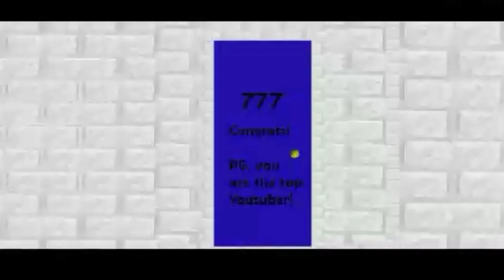🎬Andy's Basics (Baldi's Basics Parody) Animation 3🎬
Another classic sequel of Andy's Basics! Nathan meets a new car called Ion. Ion was the one who forgot her notebook (workbook) by accident, but Nathan helped her get her notebooks back.

Note : This is an animation I made back in 2019, so expect it to be cringe. This video also may not be suitable for kids.